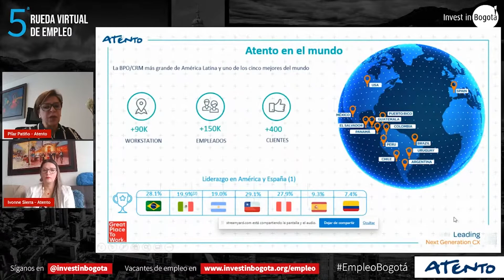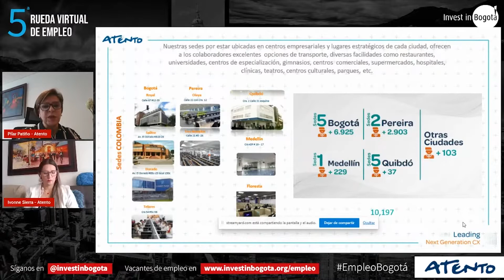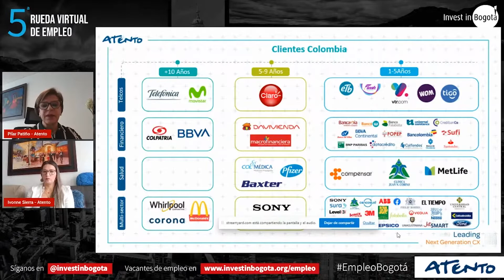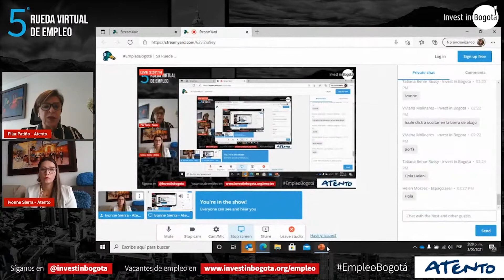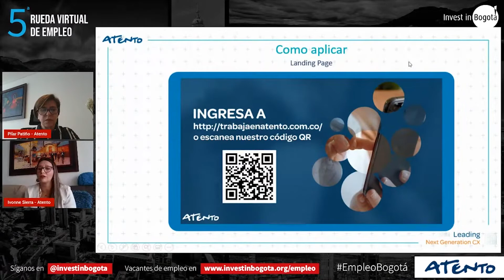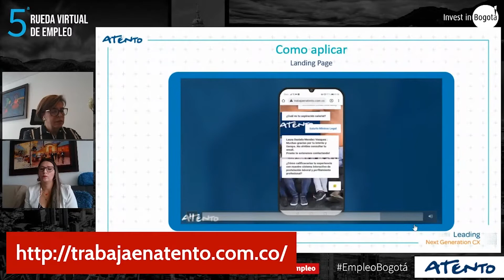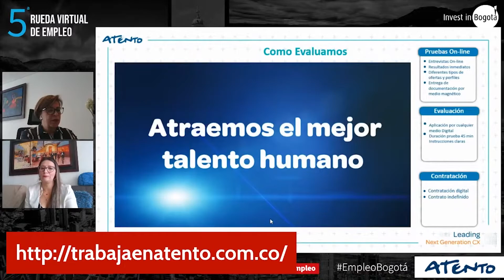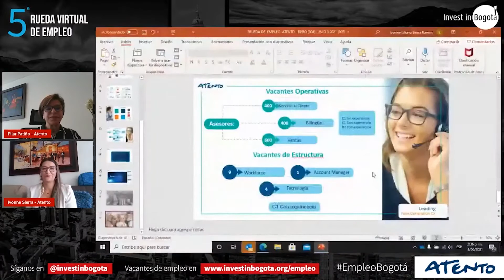Presentación Atento Colombia | Quinta Rueda Virtual de Empleo de Invest in Bogota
Pilar Patiño Neira, directora de recursos humanos, e Ivonne Sierra, jefe de selección de Atento Colombia nos cuentan sobre la compañía en Colombia y hablan sobre las vacantes que tienen disponibles actualmente.